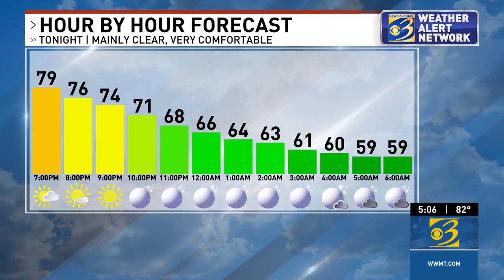Michigan lawmakers propose new tax on short-term rentals to boost local revenue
If signed into law, the Short Term Rental Regulation Act would bring about a 6% tax increase for Michigan short-term rental units rented out for 15 or more days a year.